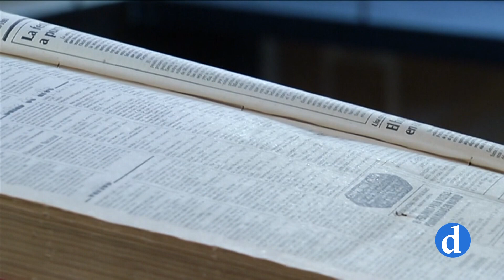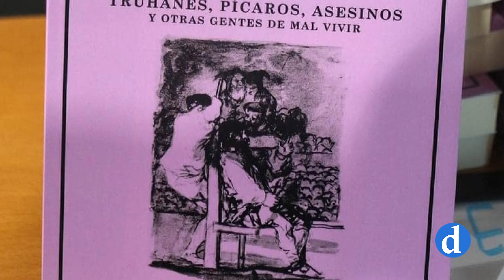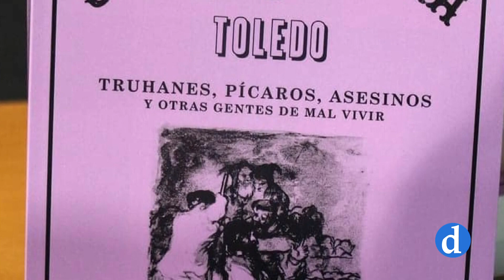La Crónica negra de Toledo según Quique Sánchez Lubián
La vida cultural de una ciudad se mide también por su actividad literaria y editorial: autores que buscan temas para investigar y escribir y editores que apuestan por esos autores. Autores y editores se convierten así en divulgadores de cultura y en este caso, auténticos embajadores culturales de Toledo